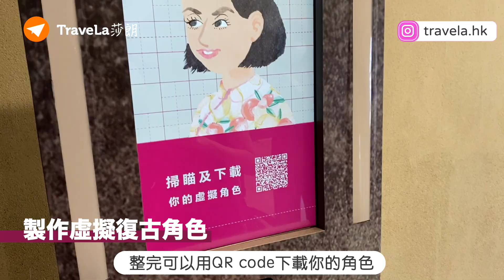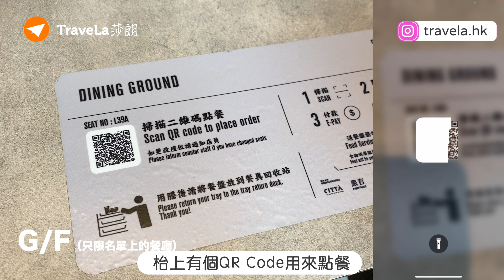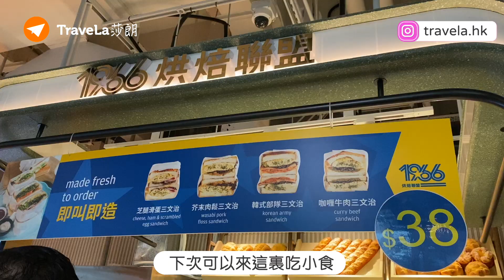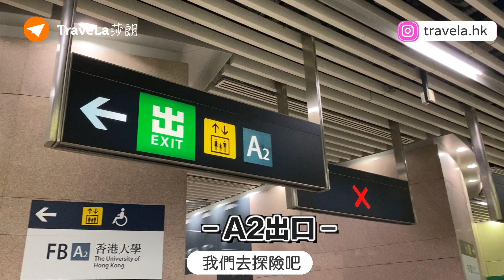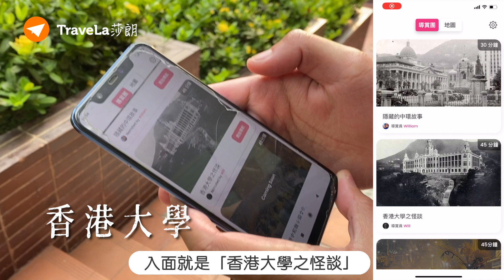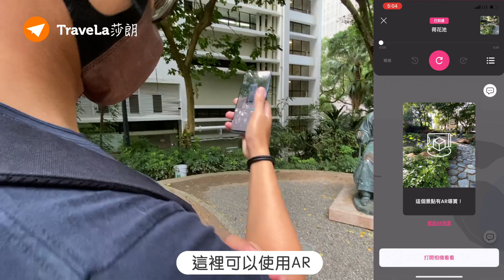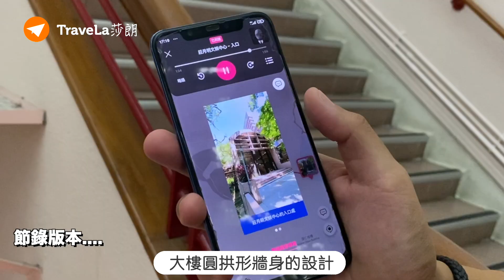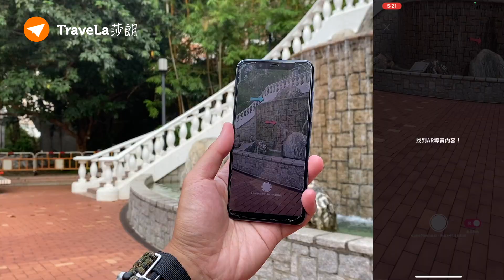【新景點】中環街市小店終於開晒！虛擬導遊AR香港大學｜新餐廳打卡美食生活百貨｜靈異導賞．鬼故連篇｜香港好去處｜美食推介｜CENTRAL MARKET｜情侶拍拖好去處｜中環上環美食｜深度遊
比起幾個月前，依家嘅中環街市更多小店美食！今集香港好去處遊中環街市＋香港大學半日遊路線，集食玩買恐怖特別體驗於一身！於百年古蹟香港大學HKU大玩另類恐怖導賞，同場追加鬼故事！

【影片章節】
00:22 中環街市
06:14 香港大學

中環街市活化後成為香港新景點兼打卡美食好去處。開業一個月後，現時本地小店、初創、新餐廳、茶飲店已全面進駐，影片會介紹中環街市活化後新設計、人氣餐廳小食、特色貨品、打卡位等，是情侶拍拖的好去處，落雨天也不怕，仲可以掃街嘆小食啊！

香港西營盤一帶有不少鬼故，原來香港大學這間百年學府的荷花池、莊月明文娛中心有著恐怖傳聞兼鬼故事‥‥今集由虛擬導遊帶我們來個香港深度遊，另類遊覽香港大學‥‥想不到我途中竟然見到‥‥‥又好玩又刺激的港島區中環上環景點！不要錯過這個萬聖節Halloween景點推介！

地址：中環皇后大道中93號
交通：香港站C出口步行5分鐘

📍I-O-n（新派茶啡酒館）
地址：中環街市1樓124-125號舖
營業星期：一至四 07:30-22:00（五至00:00）；
                  六09:00 - 00:00、日09:00 - 22:00

📍So Coco（純素雪糕）
地址：中環街市2樓241號舖
營業星期：11:00–22:00

📍Slowood（環保概念店）
地址： 中環街市2樓231-233店

📍香港大學HKU
交通：香港大學站A2出口

【頭盔】**自費影片．非廣告．純分享***insider app為試用分享
**個人口味．食物評價以當日味道為準．非專業食家．不喜勿插**